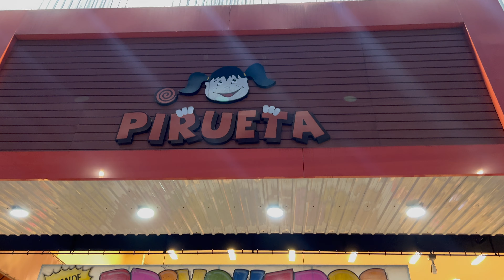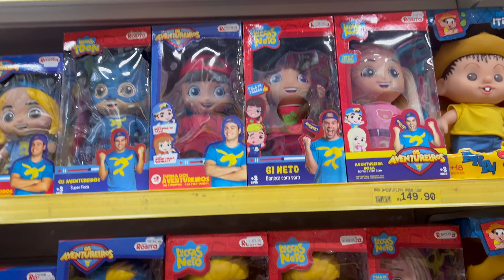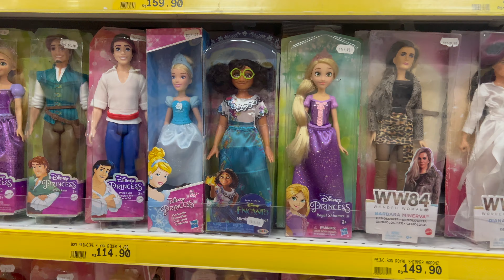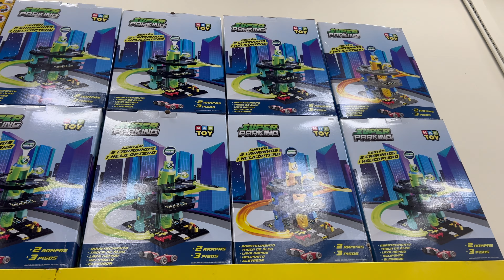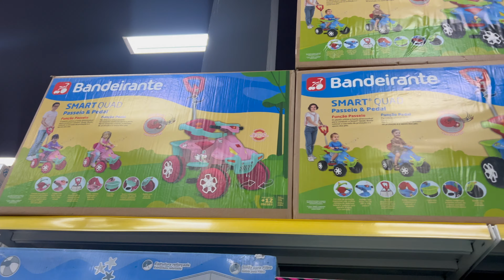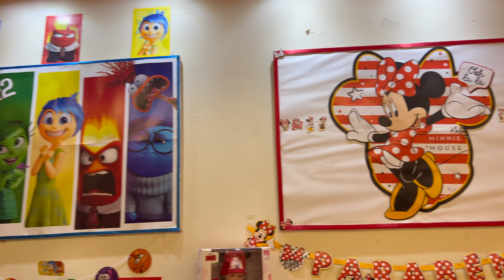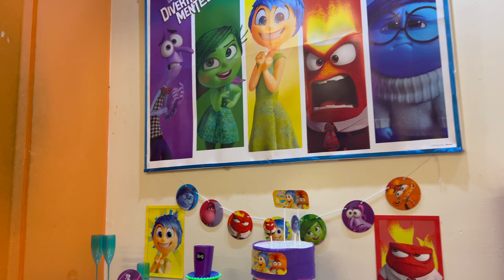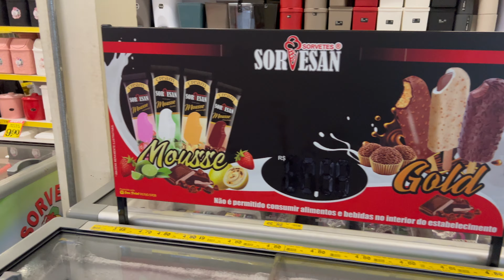Loja de Brinquedos Baratos - Pirueta